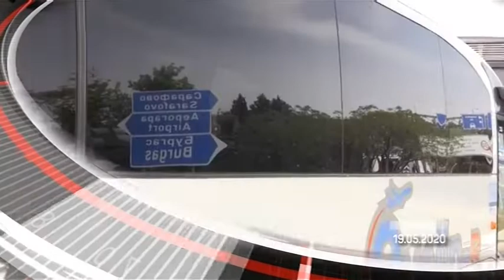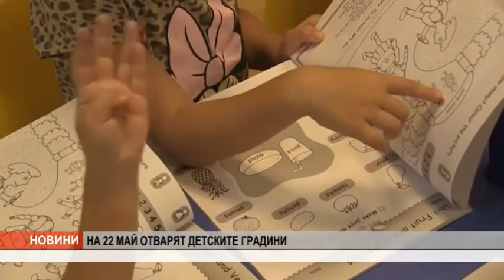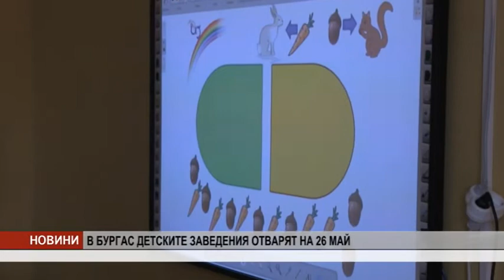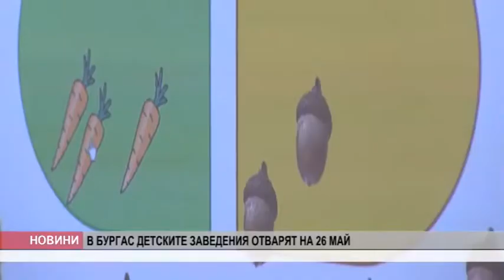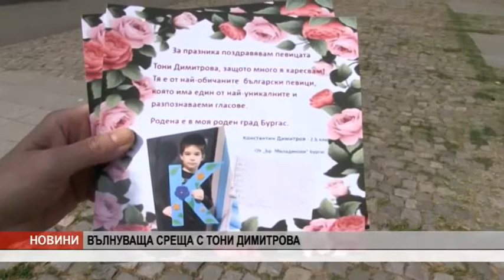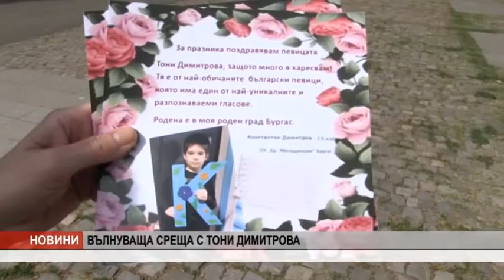Канал 0 Новини - 19.05.2020 г.